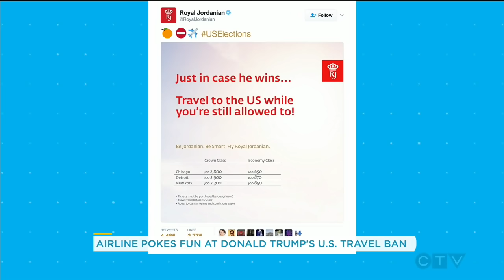This airline is poking fun at Trump's travel ban | Your Morning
Royal Jordanian Airlines is using the pause in the US travel ban as a way to entice travelers through their catchy ads.